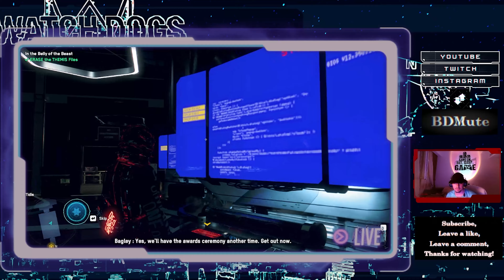Nigel Cass - THEMIS / Watchdogs Legion Walkthrough / Part 6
Greetings!
On this part, we'll try to stop nigel cass's plans about THEMIS project and we'll also find a few stuff about mary kelley's business, stay around and enjoy the full gameplay of Watchdogs Legion!

Zan Zendegy Azady!